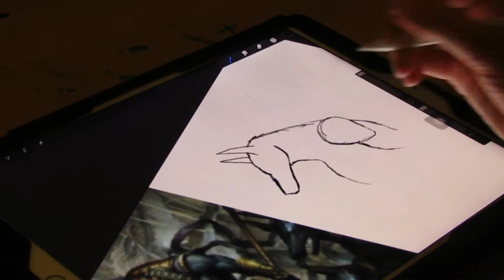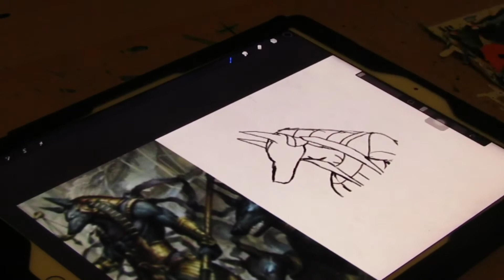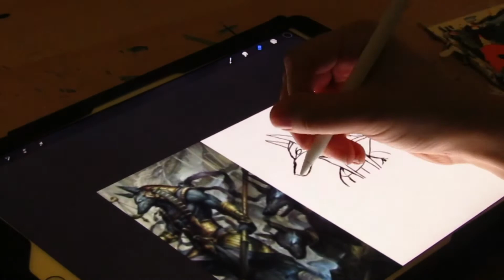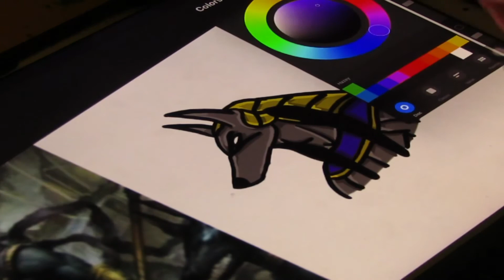GOD OF DEATH/ I draw Anubis